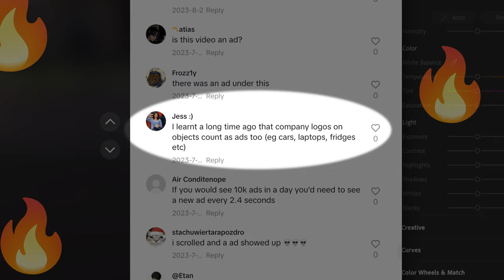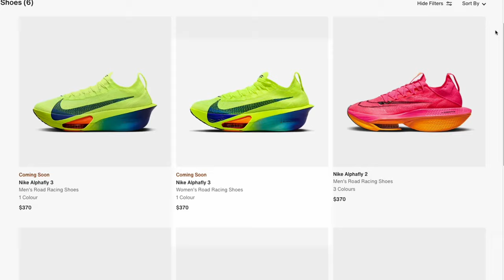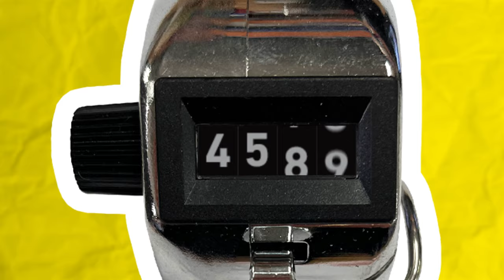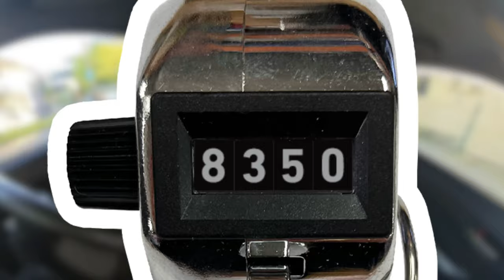How many ads do you see in 24 hours?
This one took a lot of effort so I hope you enjoy!

Here’s the link for the giveaway, It’s open until the 20th Feb 2024!

Equipment I use:
Sony A7iii
Sony 16-25mm